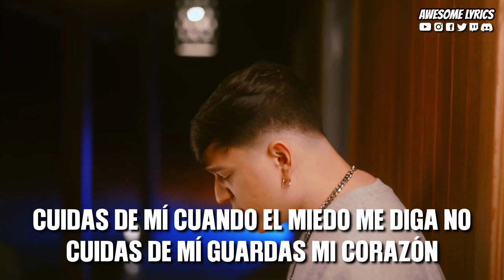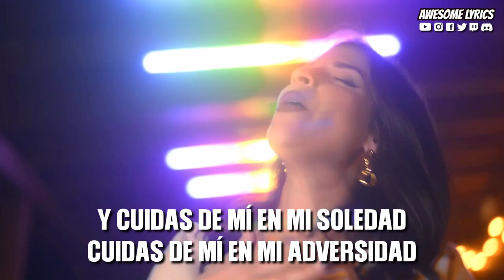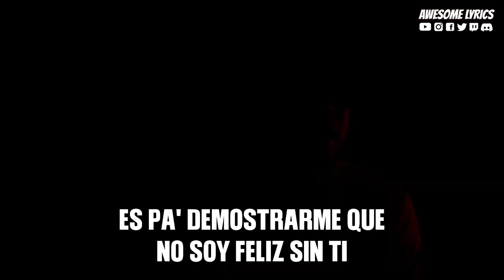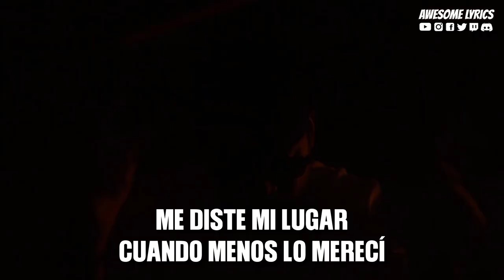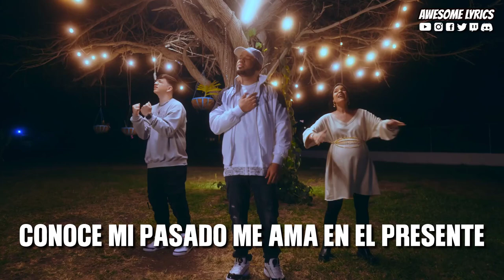Shammai X Manny Montes X Gabriel Rodríguez EMC - Cuidas De Mí | Video Oficial Con Letra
Te compartimos en esta ocasión el video con letra de la canción titulada "Cuidas De Mí" interpretada por Shammai X Manny Montes X Gabriel Rodríguez EMC